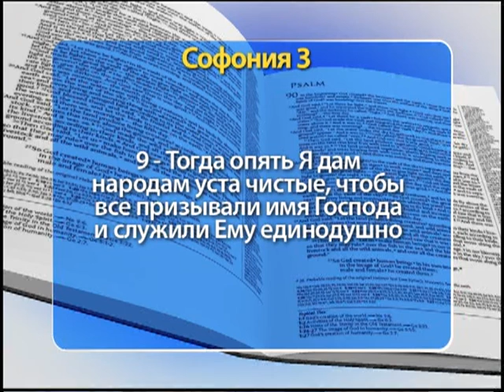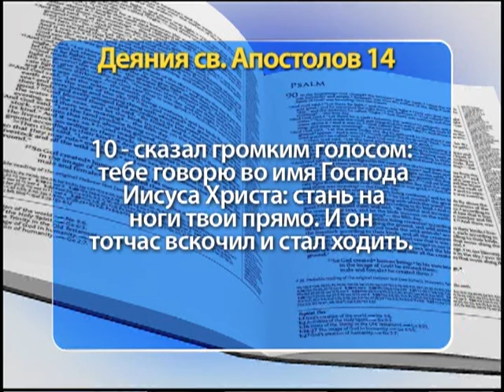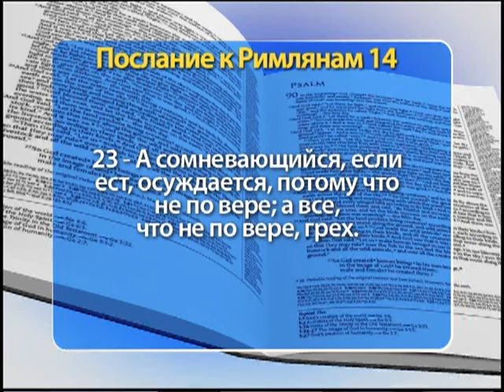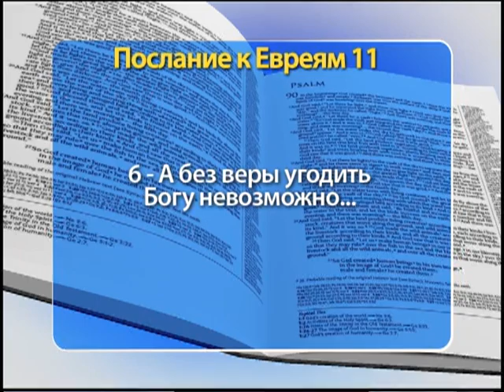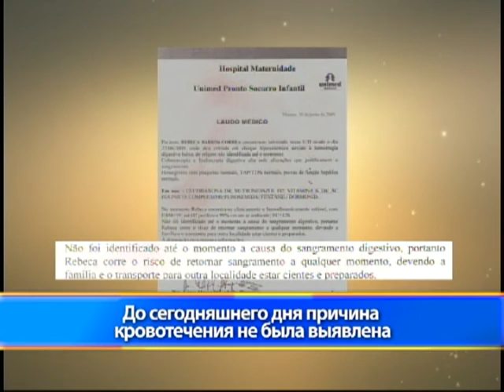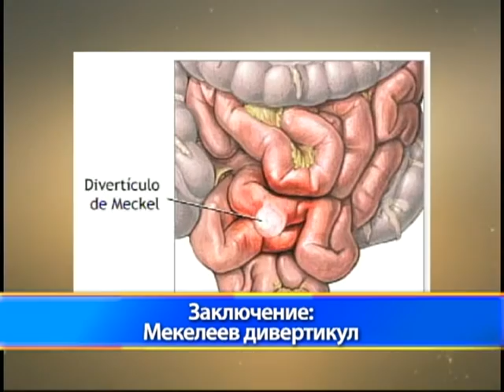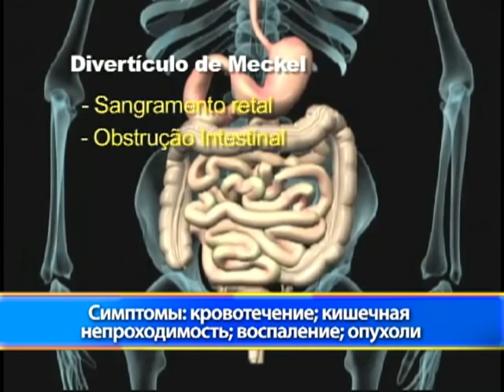Шоу Веры 1243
"Тогда опять Я дам народам уста чистые, чтобы все призывали имя Господа и служили Ему единодушно". (Библия, Ветхий Завет, книга пророка Софонии, глава 3, стих 9). Часть 2.